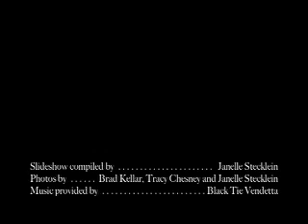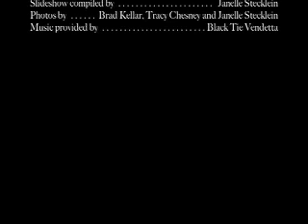Halloween On The Square 2007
Halloween on The Square in downtown Greenville, Texas, October 31, 2007.